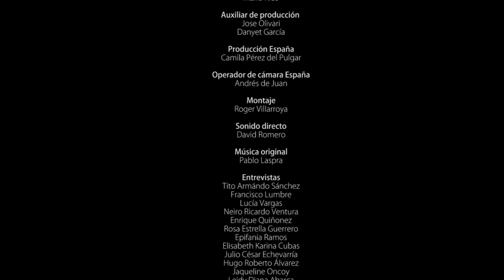Espectadores, de Roger Villarroya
Documental dirigido por Roger Villarroya para Cruz Roja Española - Comunidad de Madrid.

Espectadores: Quienes asisten a un espectáculo público.